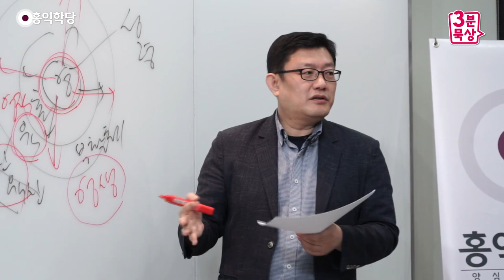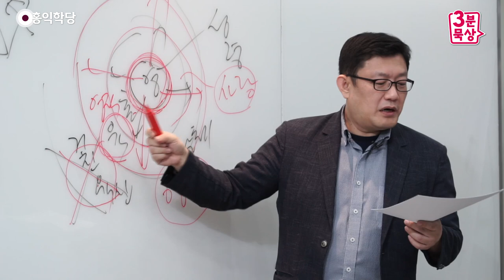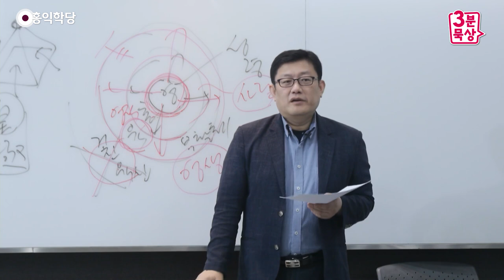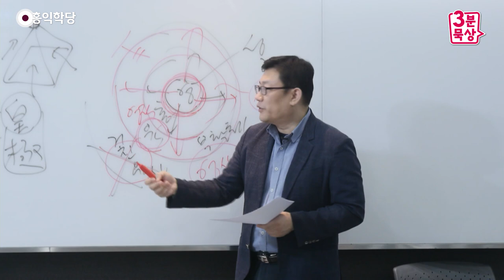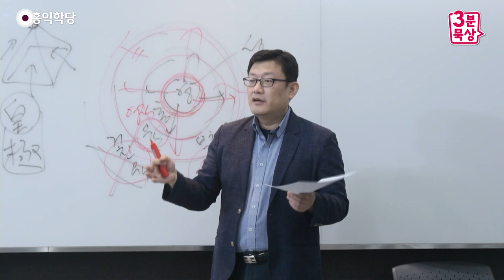[3분 묵상] ‘인자를 믿는 자’의 진정한 의미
- 190228 요한복음